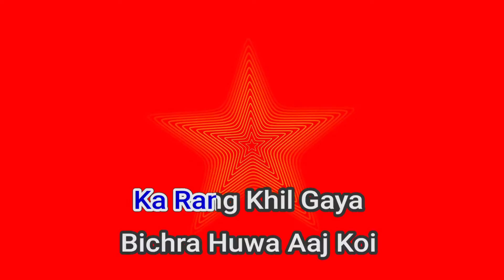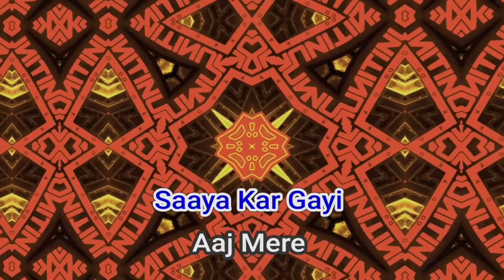50283 HawaHawa Eh Hawa